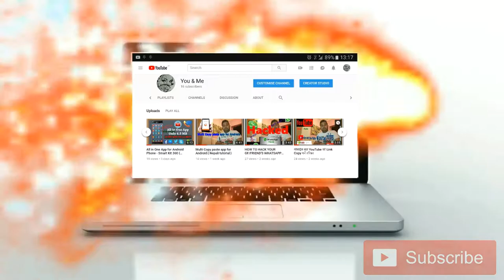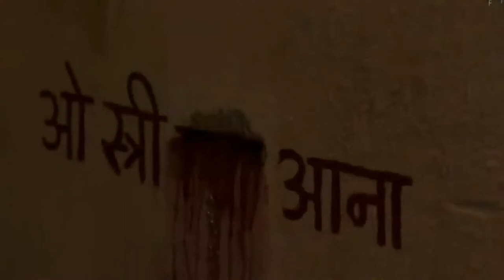Stree Official trailer #2 (2018) Rajkummar Rao, Shraddha Kapoo r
Meet Vicky, the Tailor who can design anything & everything from a ghagra to a night gown – 'Complete Ladies Fashion'.

Street is a first of its kind horror comedy, inspired from a true phenomenon. The film is set in a town called Chanderi, where men have started disappearing mysteriously.
Is 'Stree' taking them away? Who is she and what does she want? Stree releases in cinemas on 31st August 2018.

Starcast: Rajkummar Rao, Shraddha Kapoor, Pankaj Tripathi, Aparshakti Khurana, Abhishek Banerjee
Produced by: Dinesh Vijan and Raj & DK